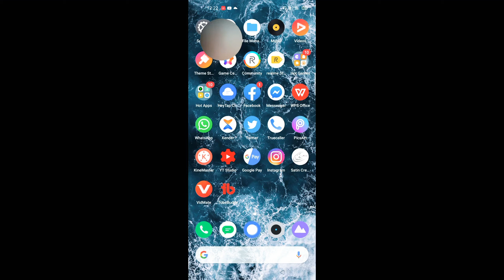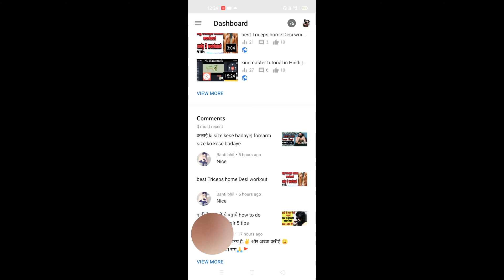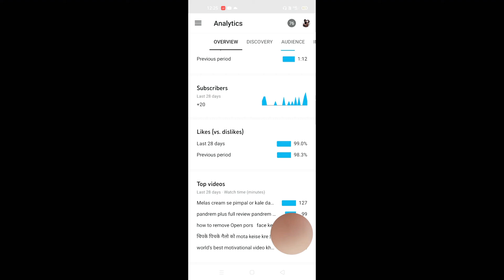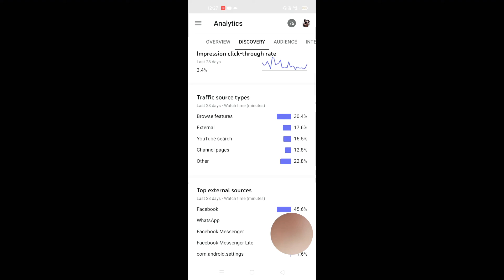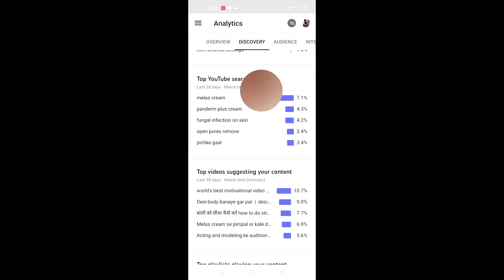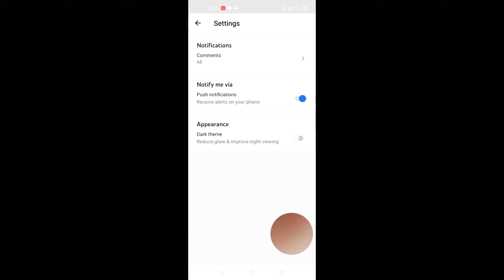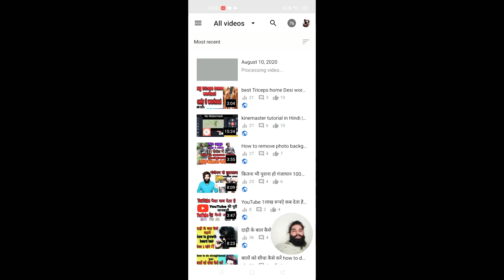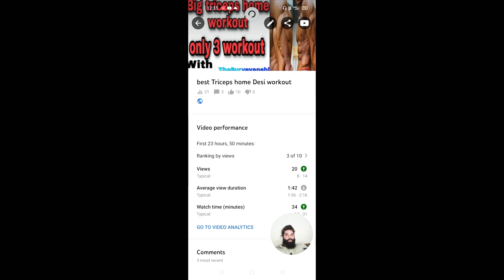YT स्टूडियो app की पुरी जानकारी | इसका कैसे किया जाता है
How to use YT studio YT studio ka use kaise kiya jata hai Puri jankari
why did studio se video ko viral kaise kiya jata hai and channel ko growth kaise kiya jata hai yt studio ka use karke

my queries is
1. how to use YT studio
2. yt studio ki Puri jankari
3. YT studio se video viral kaise karen
4.yt studio channel growth kaise hota h
5.yt studio se title tag description kaise Dala jata hai